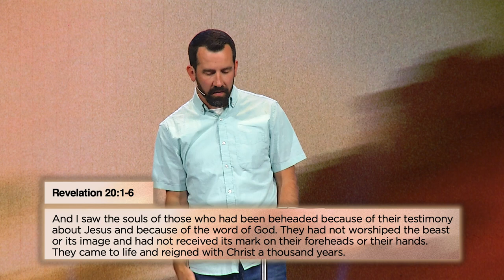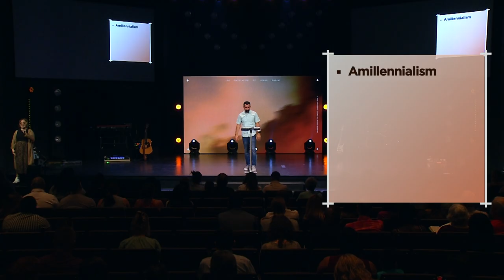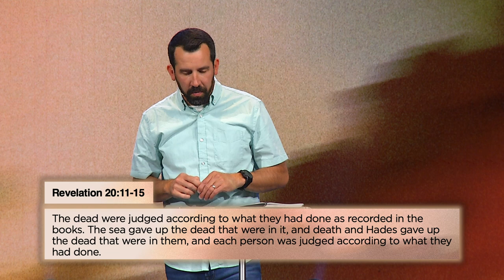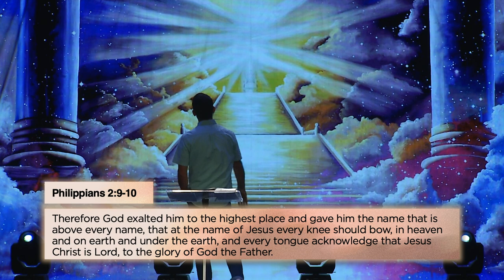Nate Miller | Armageddon & The Great White Throne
There is a lot of evil in our world. There are a lot of promises made in the Bible. But one of the best ones has to be that Jesus wins in the end. This section of the book of Revelation talks all about the victory of Jesus in the end.

NEXT STEPS
Have you made a decision to follow Jesus? You may be wondering what’s next on your journey. We want to help! Let us guide you to your next steps in your walk with Christ

Wherever you are in life, you have a purpose. We want to help you find your next step. Find locations, videos, and more info about us